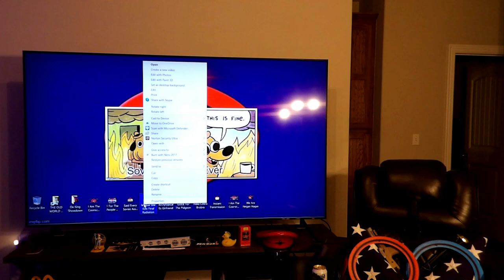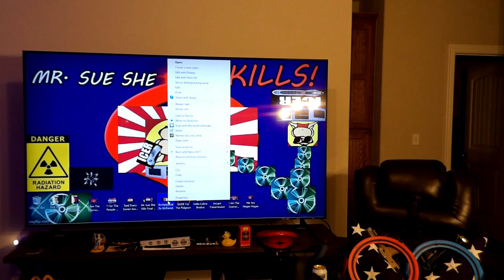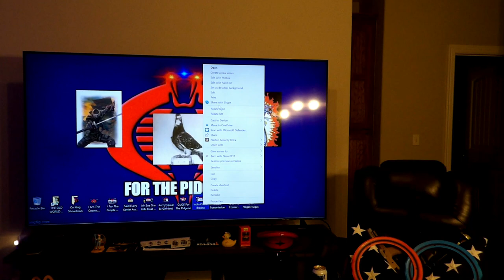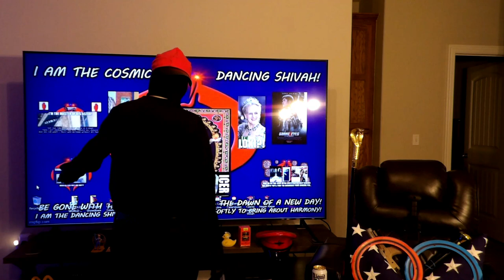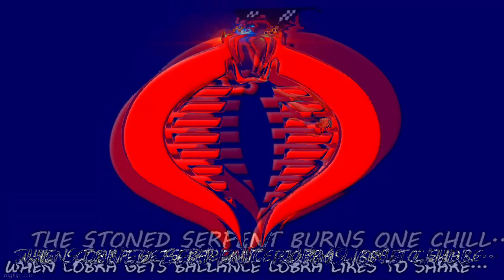Lamentis 2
"Special Message To The Leader Of India. It Is I, Destrova! And We Are Negan The Same In Certain Highly Specific Ways. -G.I.*JOE

"Mr. Sushi Kills... Everyone's Future! Let Us Capture Him. And Make An Example Of Dishonor. For It Is I Mr! Sue! She!" - Peter Of X Force 2

"Never Doubt My Evilness!"- Destro

"I'm Thinkin' Lamentis 3: I'm A Leader Capable Of Wicked To Protect. Lad-e-da! Something, Something, Darkside. YOUR MOM!" -G.I.*JOE